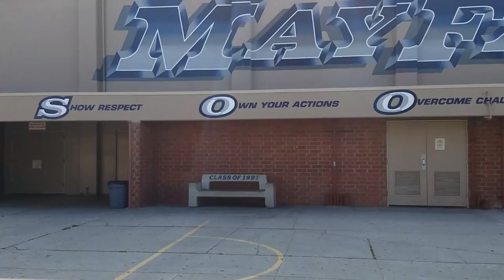Jennifer Rodriguez (My commencement video)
Song: I Lived- One Republic